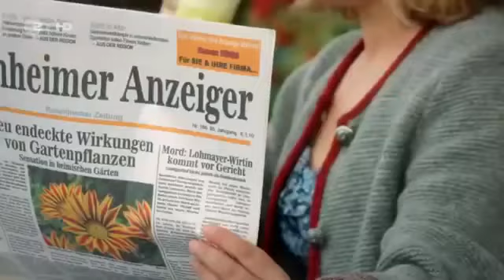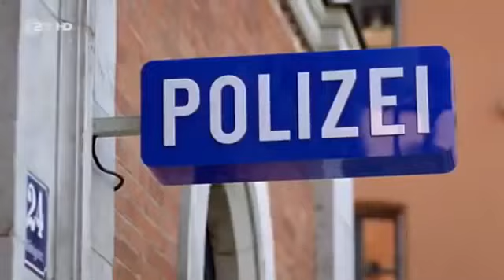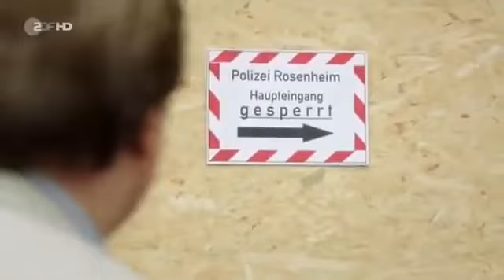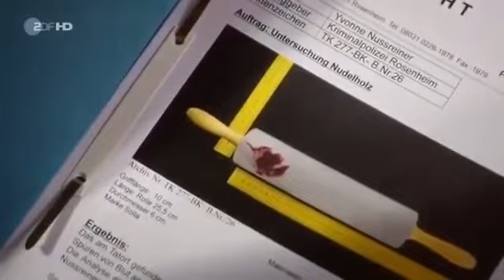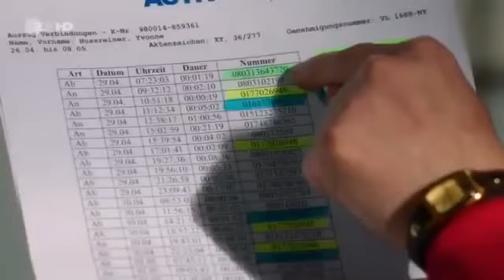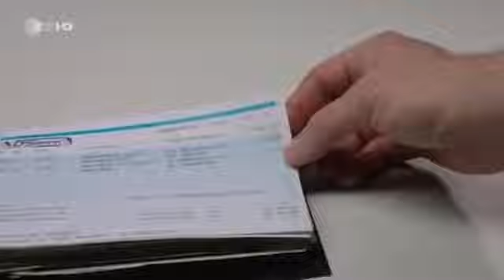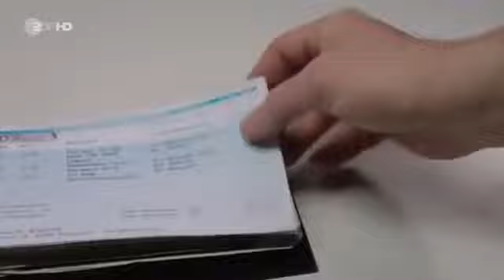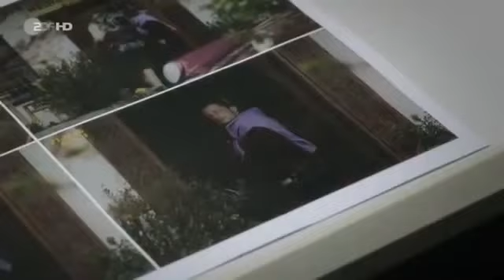Die Rosenheim Cops 277 Ausgebacken Staffel 13 Folge 11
Während Bäckereibesitzer Franz Nussreiner bei Sekretärin Stockl seine Frau Nicole als vermisst meldet, macht zur selben Zeit Bäckergeselle Jens Breuer im Verkaufsraum der Großbäckerei eine schreckliche Entdeckung: Die vermisste Nicole ist ermordet worden. Am Tatort stellt Dr. Sabine Eckstein fest, dass die Tote erschlagen wurde. Ein Hinweis des Gesellen Breuer macht die Cops Sven Hansen und Tobias Hartl auf Barbara Hirsch aufmerksam. Laut Breuer soll die Filialleiterin der Bäckerei tags zuvor einen heftigen Streit mit der Toten gehabt haben. Als Fotos eines Privatdetektivs, die der Ehemann der Verstorbenen in Auftrag gegeben hat, auftauchen, kann der wahre Täter schließlich dingfest gemacht werden. Gleichzeitig hängt bei Hartls der Haussegen schief, nachdem Ehefrau Marion ohne Rücksprache mit Hartl eine neue Küche gekauft hat, was auch den Kollegen im Kommissariat nicht verborgen bleibt. (Text: ZDF)